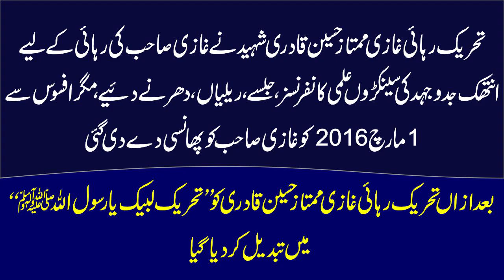Tehreek Labbaik Ya Rasool Allah Ki Bunyad Kab Rakhi Gai | History | 2014 | Dr Ashraf Asif Jalali